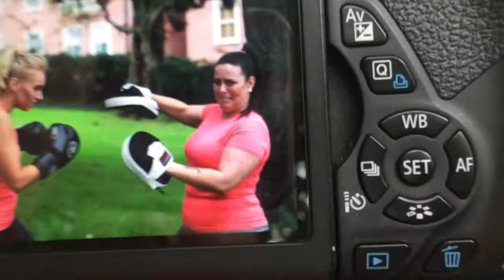Diet Starts On Monday - Week 17 - LOADS OF SWEAT, LOADS OF FOOD, LOADS OF SMILING & LOADS OF PHOTOS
A lot of training and a lot of sweating this week. Being in my new flat means that I can cook whenever I want, train whenever I want and generally be completely in control. Delighted!